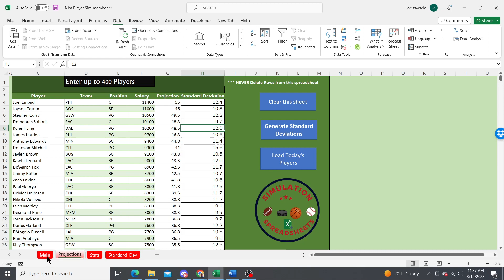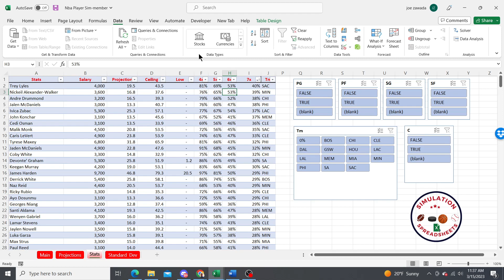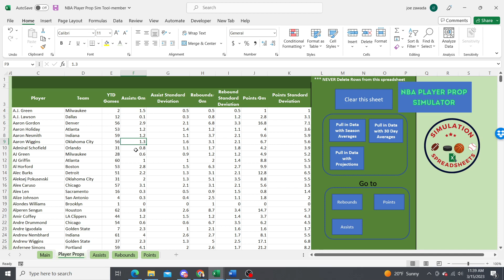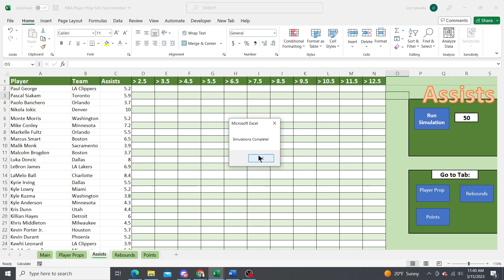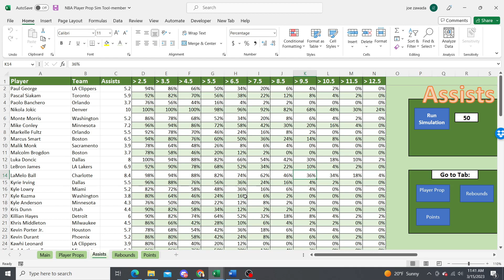How to Use my Game Outcome & Over/Under Simulator Spreadsheet for NBA Games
How to Use my Game Simulator Spreadsheet for NBA Games

To learn how to use Excel spreadsheets to improve your Daily Fantasy Sports:

If you like this video, please click the thumbs up 👍 and share it.  Post any comments below that you have and I will try to get back to you.  I will try to post videos as often as I can about all aspects of Excel.  This will include but not be limited to Excel functions, advanced Excel, Pivot Tables, Data visualization, Excel Dashboards, Power Query, Excel VBA, macros and more.